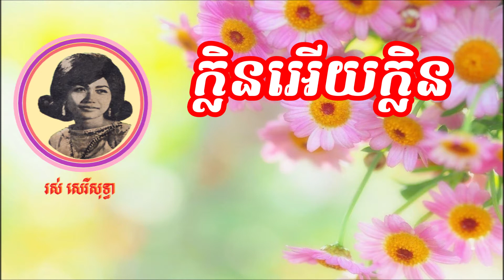ក្លិនអើយក្លិន ច្រៀងដោយ រស់ សេរីសុទ្ធា * Klin Euy Klin , Ros Sereysothea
Best Khmer Classic Songs